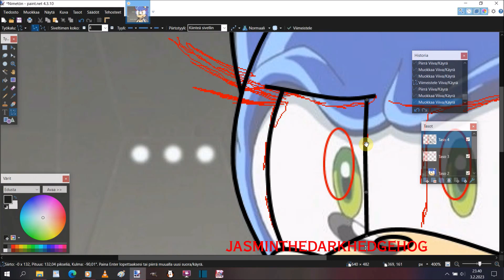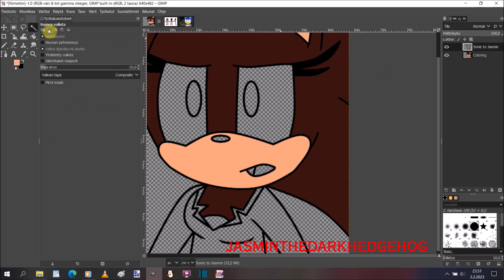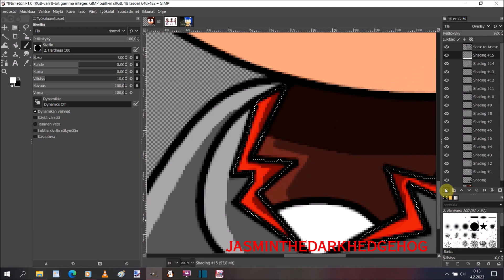Sonic to Jasmin Recolor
Song: Tatu Can you see me now (Intrumental version)